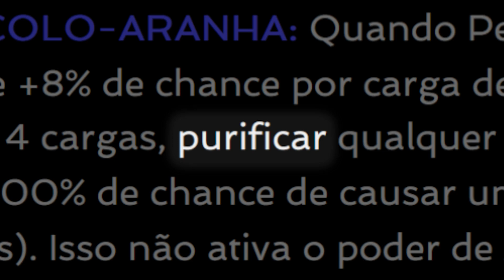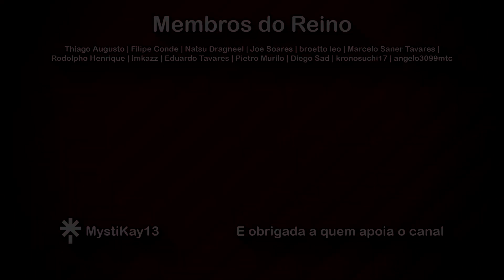Ignora a CHATICE da PENI PARKER com estas DICAS! - MTC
A Peni Parker foi lançada como uma Campeã Anti-Cósmicos, já que na sua base, tem um Bloqueio Automático que impede diferentes counters de Bloqueio Automático. Mas e se houvessem IMENSAS opções a levar contra ela?

Este vídeo esteve em preparação por 5 meses, desde conseguir todas as ideias, gravar a Gameplay, (re)gravar a minha explicação e muito mais, até chegar ao estado final! Meia hora cheíssima de opções de todos os tipos, para todas as situações que precisarem enfrentar a Peni!

0:00 - Problemas a ENFRENTÁ-LA?
1:42 - Quando NÃO tens uma OPÇÃO
2:36 - Os COUNTERS "Habituais"?!
4:11 - Virar a PENI contra ELA
5:48 - Tudo vem do ESCUDO
9:35 - Sê FORTE e DESTRÓI
12:43 - ABALA as suas DEFESAS
15:12 - Basta IGNORAR o BLOQUEIO
21:40 - ESMAGA ela para o FUTURO
24:03 - Não nos vai QUEIMAR
28:27 - MAIS uma COISA!